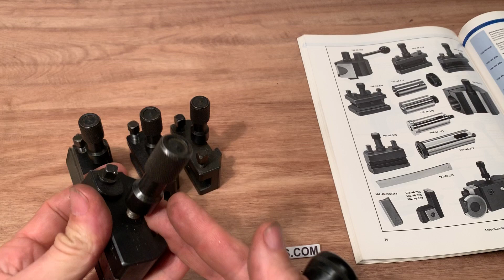Schaublin 102 Tripan 111 Quick change tool post set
For use on Schaublin 102 and similar size lathe
Including:

Toolholder turret:

Tripan 111  (Schaublin number 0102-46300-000)
Holders:

Tripan 131 (Schaublin number 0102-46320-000)
2 x Tripan 131b (Schaublin number 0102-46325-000)
Tripan 134 (Schaublin number 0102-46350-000)
Cutting off blade: Tripan 134-10 (Schaublin number 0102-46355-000